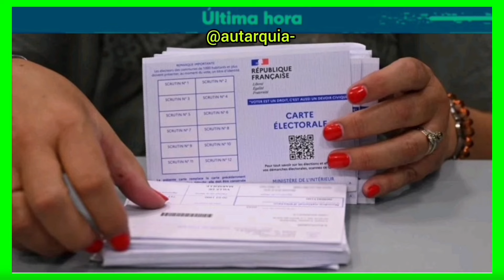ÚLTIMAHORA - PARTICIPACIÓN ALTA EN FRANCIA Y POSIBLE DIMISIÓN DE MACRON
ÚLTIMA HORA

La participación en las elecciones legislativas de Francia 2024 ha experimentado un notable aumento respecto a las anteriores de 2022.

A las 5 de la tarde de este domingo, la participación ascendió al 59,71%, lo que representa un incremento de 21 puntos en comparación con 2022. En la primera vuelta, a la misma hora, había participado el 59,39% del electorado.

Este significativo incremento refleja una gran movilización de los votantes franceses pese a la retirada de cientos de candidaturas para aglutinar el voto de la izquierda.
Ante estos datos se espera que el presidente Emmanuel Macron se dirija a la nación una vez se conozcan los resultados definitivos, que según fuentes de gobierno presentará su dimisión di no gobierna la izquierda.
Por otra parte el equipo de Marin le Pen está convencido que superará la mayoría absoluta, rompiendo así elecciones históricas desde la segunda guerra mundial.
Elecciones al gobierno francés 2024.

Trends Trends ✅
Política. Economía. Doctrina política. Sociedad. Ideología. Corrupción política.

Aütarquía. ✅

Gracias Aütarqueros!!